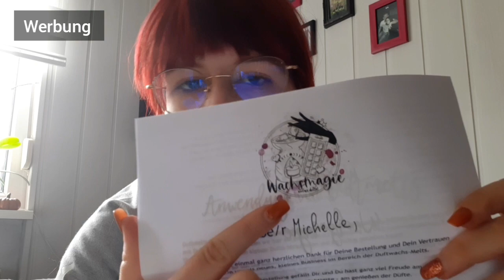Wachsmagie Haul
- Werbung -

heute zeige ich Euch meine kleine Wachsmagie - Bestellung. Schaut unbedingt mal bei der lieben Andrea vorbei.

Eure Michelle

Für den Inhalt des oben stehenden Links übernehme ich keine Haftung!